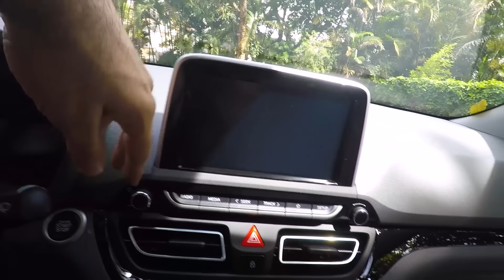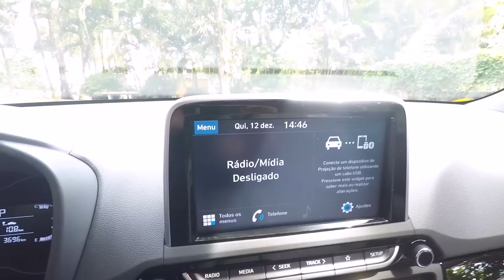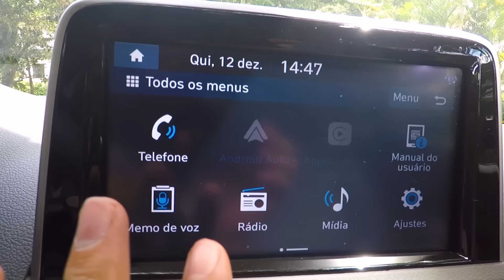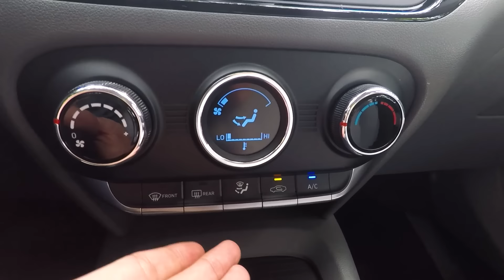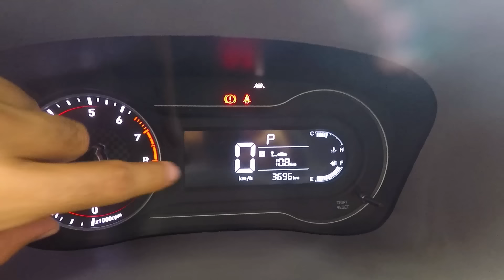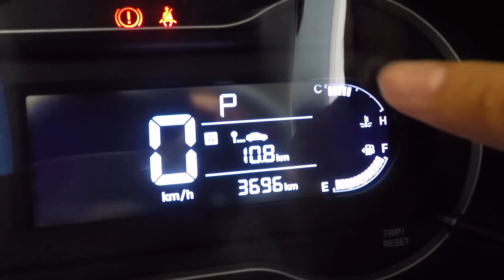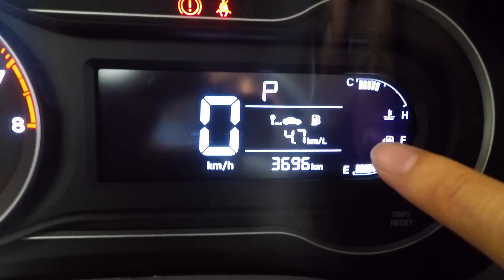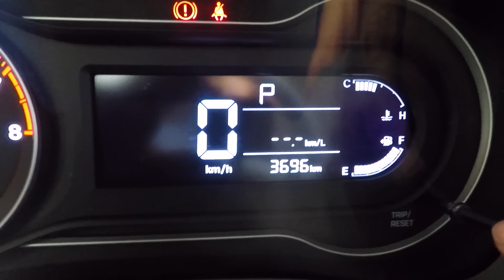Avaliação HB20s 1.0 TURBO 2020 - anda mais que o VIRTUS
FEIA DE CARA, MAS LINDO DE BUNDA, É FEIO, eis o resumo do novo Hyundai HB20s 1.0 turbo, a versão sedan do HB20
Essa é a versão top de linha, com todos os opcionais
E, é notável o quanto o carro evoluiu mecanicamente, não só isso, mas como também pelo espaço interno e acabamento.
Agora a grade frontal é difícil de aceitar!
No vídeo de hoje vamos falar de consumo, desempenho, motor turbo e tudo mais!